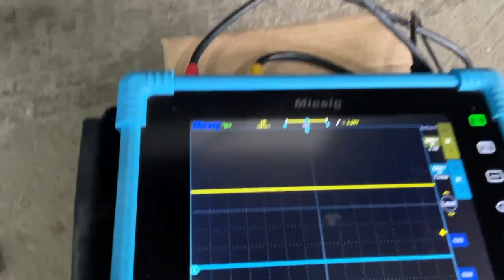Подогреватель предпусковой дизельный 14ТС-10-24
❗️не включается

Пульт управления не реагирует на нажатие кнопок. Не загорается индикатор.

🛠️ Поверил питание на разъеме XS1, плюс минус есть 👌🏼

🛠️Снял крышку с ЭБУ, проверил предохранитель на плате 👌🏼

🛠️На разъеме XS5 пульта управления проверил
pin 1 ≈ 24V  👌🏼
pin 3 ≈ масса 👌🏼
pin 2 ≈ 40 mV 👌🏼
pin 4 ≈ 5 V 👌🏼
Включаю запуск, и на pin 4 появляется меандр 👌🏼
🛠️ Делаю те же проверки на разъеме XS1. Меандр на pin 5 отсутствует 😏

✅ Имеется обрыв белого провода.

🛠️ Кабель трекер указывает на место обрыва. Белый провод перетерло гофрой, образовалась «зеленка».

🛠️ Восстанавливаю обрыв, и отопитель ожил 👻👻👻

Также Вы можете помочь автору видео ещё двумя способами, скинув любую посильную помощь на карты: